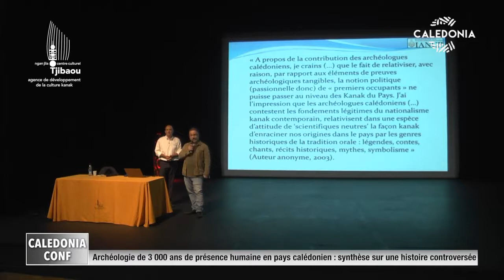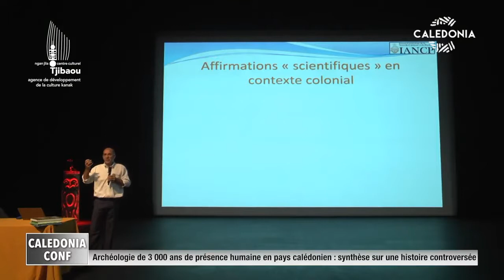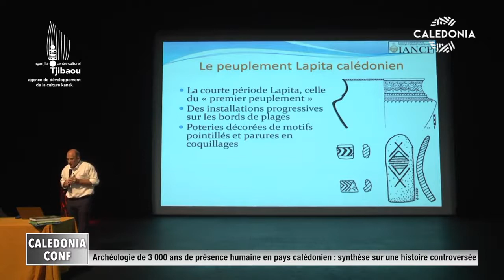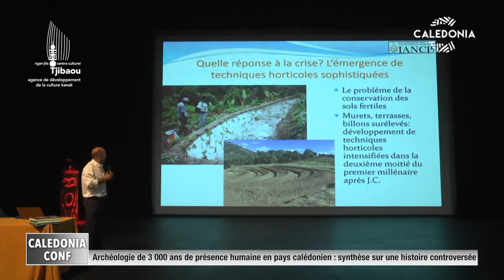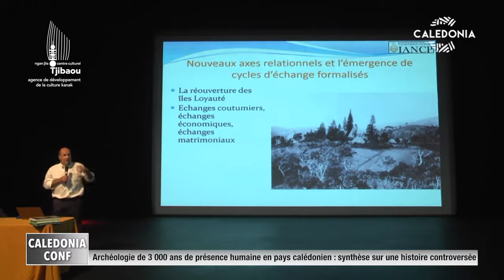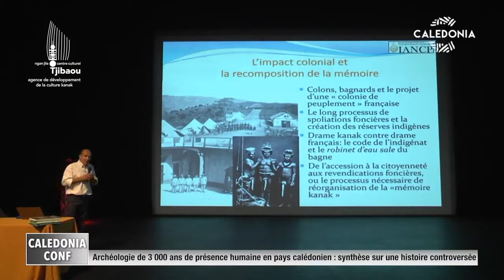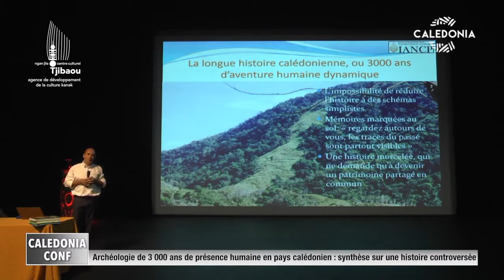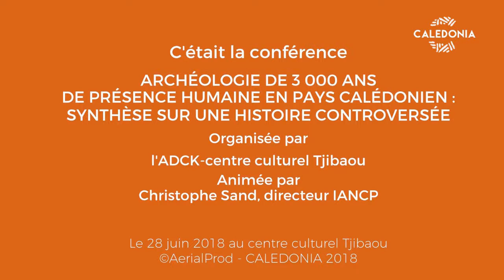Archéologie de 3000 ans de présence humaine en pays calédonien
Rencontres de la Médiathèque - 28 juin 2018
ARCHÉOLOGIE DE 3000 ANS DE PRÉSENCE HUMAINE EN PAYS CALÉDONIEN : SYNTHÈSE SUR UNE HISTOIRE CONTROVERSÉE
Conférence de Christophe Sand, Directeur IANCP

Le passé ancien de l'archipel calédonien a été depuis le début de la période coloniale un sujet de controverses. Dans le contexte politique de l'époque, les premières observations sur la diversité des vestiges "préhistoriques" favorisaient l'hypothèse d'une "succession de races". La revendication anticoloniale a inversé le discours à partir des années 1970, les Kanak affirmant leur droit de "premier occupant". Les nombreuses recherches archéologiques menées au cours des dernières décennies permettent aujourd'hui de présenter une synthèse historique du pays sur le "temps long", en soulignant la complexité des évolutions culturelles internes et des influences régionales sur les 120 générations du passé calédonien.

Remerciements à la chaîne Caledonia à qui nous devons ces captations.
Caledonia, la télé qui nous rapproche